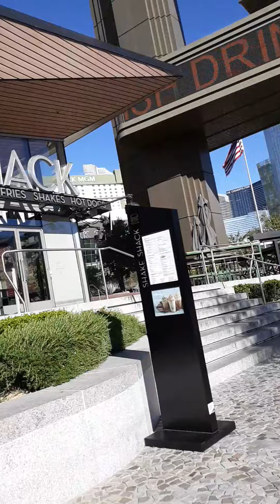Las Vegas Strip, New York, New York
2020 last Vegas Strip by New York, New York